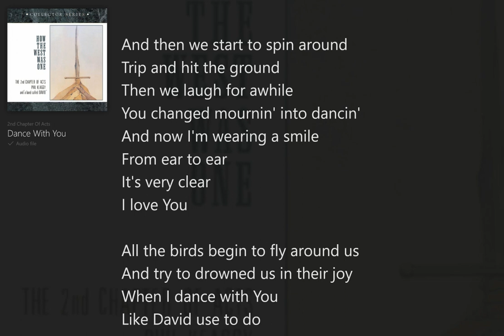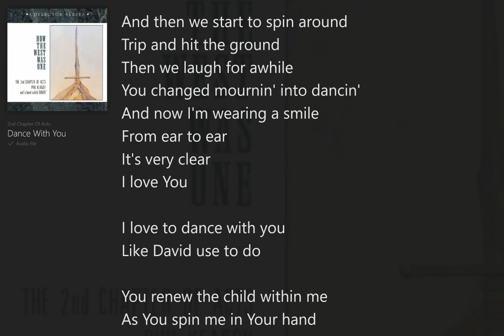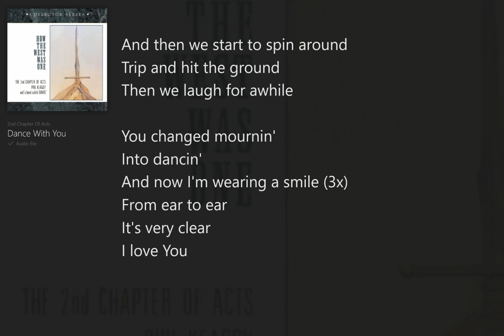Dance With You, Live (with Lyrics) The 2nd Chapter of Acts/How The West Was One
How The West Was One, Live (with Lyrics) The 2nd Chapter of Acts, Phil Keaggy, Annie Herring, A Band Called David, Christian Rock